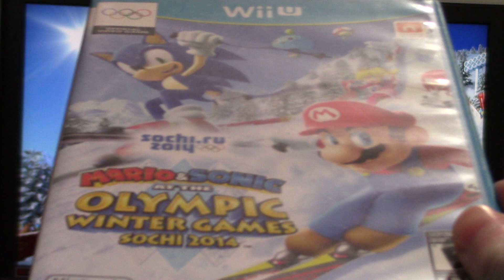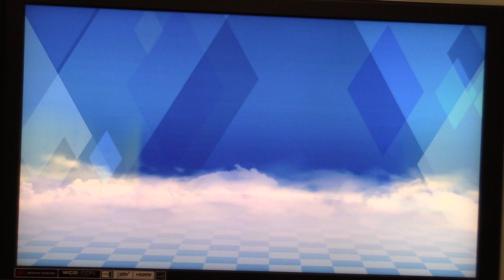2024 Easter Special Part 52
Here is part 52 of my 2024 Easter special in which the next game will be Mario & Sonic at the Sochi 2014 Olympic Winter Games for the Nintendo Wii U. Enjoy and stay tuned for part 53!